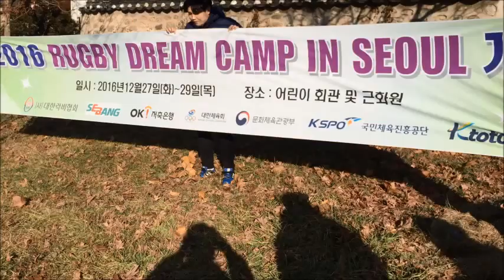asiarugby.com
Korea Rugby GIR festival (Rugby Dream Camp) held in Seoul from the 27th to 29th of  Dec 2016.